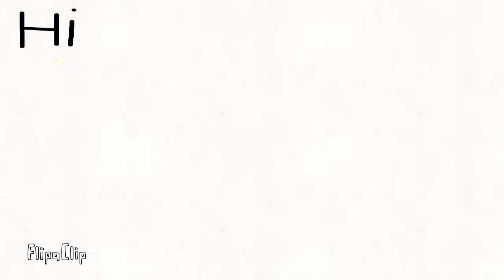Just a mini video for you! 💜🍜🐶🍑🌈